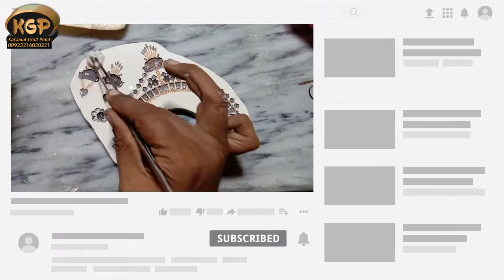die necklace in 18 grams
High density necklace made in just 18 grams